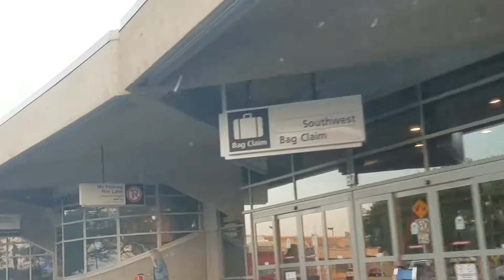Sam's Back!! // Vlog 124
A little bit of self-care and yummy food, and then Sam Gets Back!!